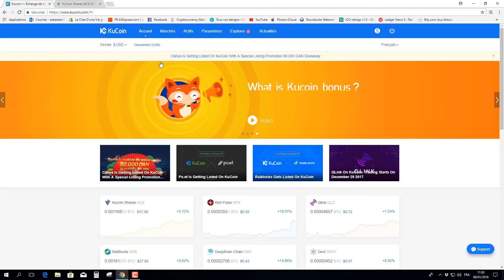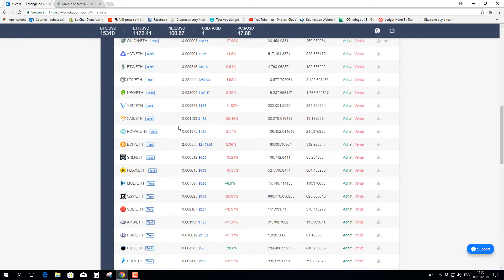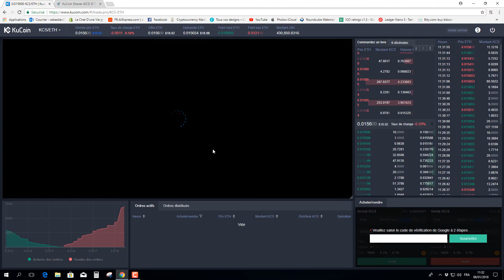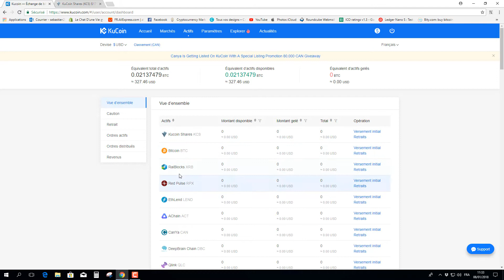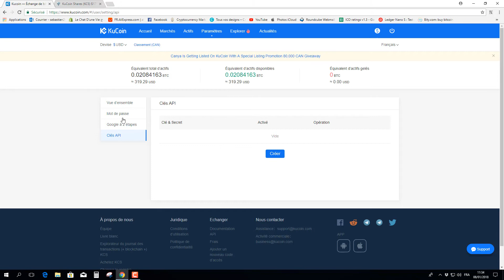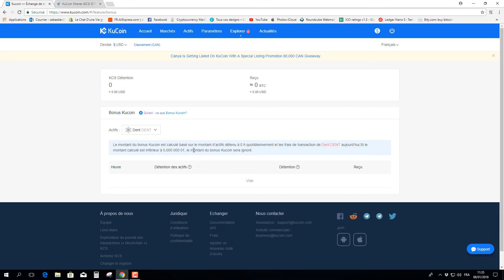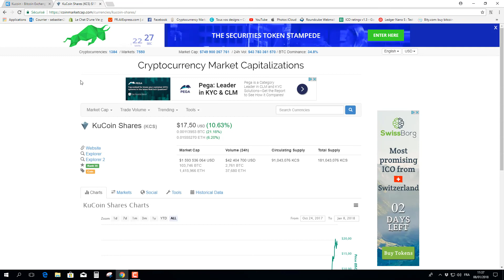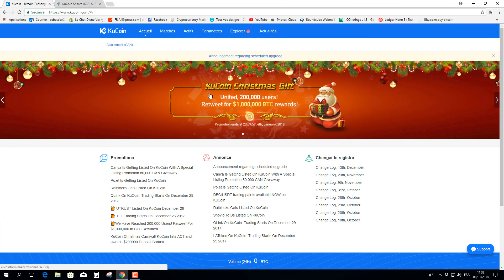Comment acheter des Altcoins : Kucoin